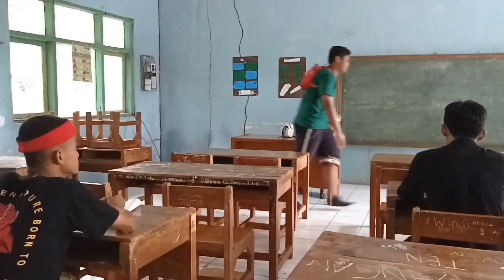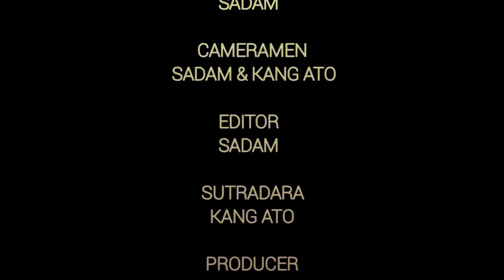Film Sunda lucu || SEKOLAH PAKET || bahasa Sunda || indonesia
konten kali ini menceritakan tentang anak anak muda yang tidak bisa melanjutkan sekolah nya dan akhir nya mereka berparsitipasi dalam kegiatan yang di adakan di kampung nya,,yaitu sekolah pake c..ini hanya sebuah hiburan semata mohon maaf bila ada kesamaan nama,tokoh,tempat mohon di maaf kan...ya udah untuk lebih lengkap nya yuk tonton semoga terhibur .terimakasih